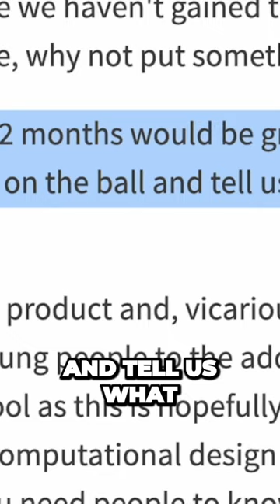New NBA Basketball Unveiled Revolutionary Features You Won t Believe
nba basketball new future finals the revolutionary prototype basketball designed to revolutionize the game! This cutting-edge basketball combines innovation and performance, taking your skills to new heights. Engineered with precision and optimized for the digital age, this basketball promises an unparalleled experience on and off the court.